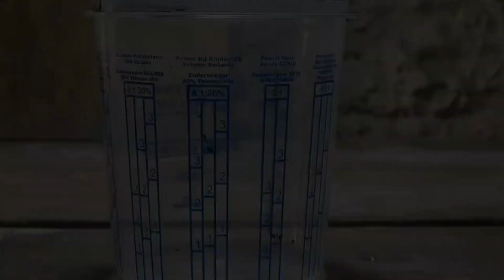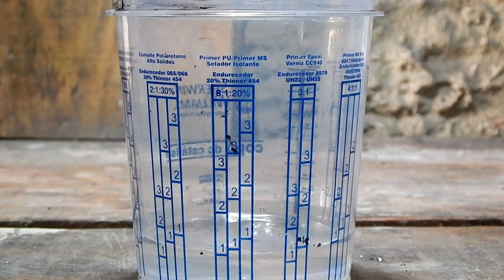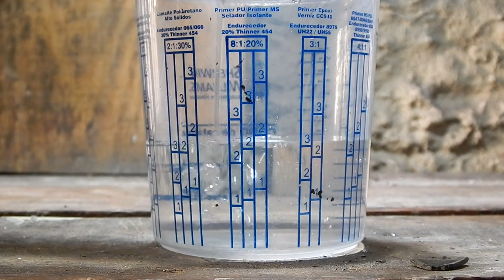COMO USAR COPO DE CATÁLISE NA PINTURA AUTOMOTIVA [Dica de Terça]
Passo a passo pra você aprender de uma vez por todas como usar o Copo de Catálise para catalisar e diluir suas tintas da forma correta e evitar problemas na sua pintura!

CAPÍTULOS DESSE VÍDEO:
00:00 Intro
00:55 Copo de Catálise pra que serve?
05:41 Catálise na prática